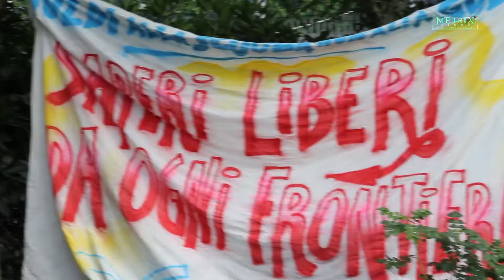SanSiroStreetFest - Day Two!Raggiungici in Piazza Selinunte!